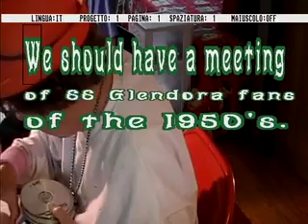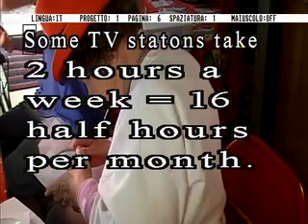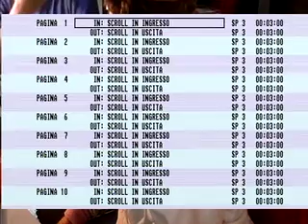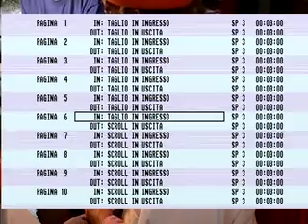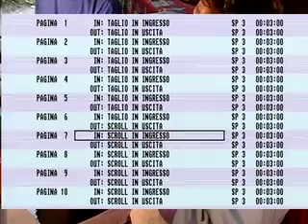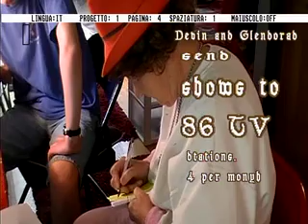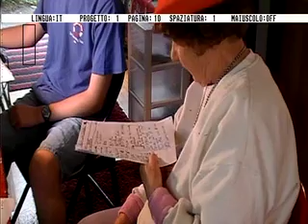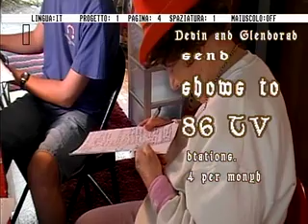A Chat With Glendora 5645 & 5646.mp4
Devin and Glen do the work of sending out 4 shows per month to 86 tv stations